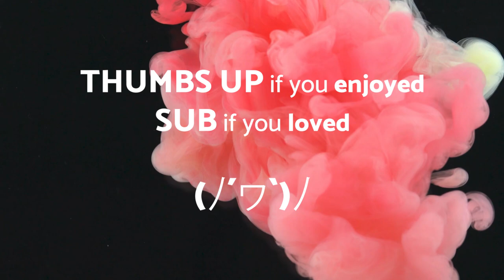Apprehensive at Best - Cinema - No copyright music Original